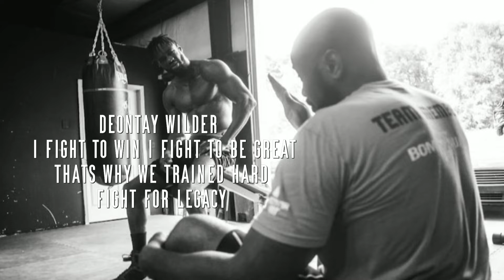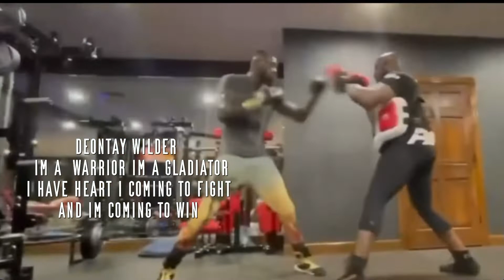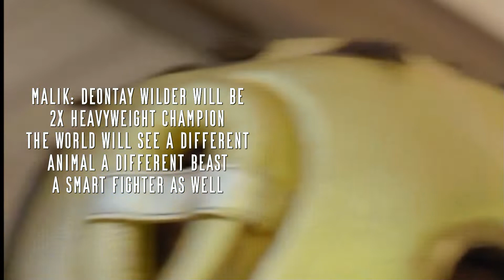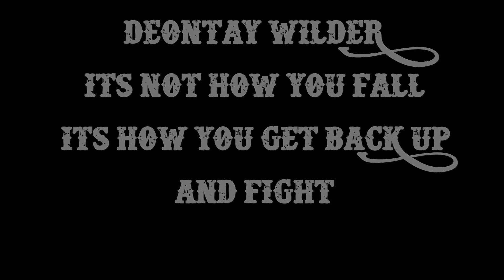DEONTAY WILDER - REDEMPTION - PROMO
THIS SATURDAY NIGHT WILL BE A GREAT FIGHT BETWEEN TWO SKILLED TOUGH AND DANGEROUS WARRIORS DEONTAY WILDER AND TYSON FURY IT WILL BE A WAR AND A GREAT FIGHT BETWEEN TWO DANGEROUS GIANTS THIS VIDEO IS MOTIVATIONAL AND INSPIRATIONAL BECAUSE WHEN WILDER WAS DOWN PEOPLE THOUGHT HE WAS FINISHED DONE PEOPLE EVEN FELT HE WAS MAKING EXCUSES BUT THATS NOT IMPORTANT WILDER IS BACK TO CLAIM HIS TITLES WHEN PEOPLE THOUGHT HE WAS DONE WILDER CAME BACK TO PROVE THEM WRONG ITS NOT OVER YET IN THIS VIDEO IS THE PERFECT EXAMPLE HOW WILDER STILL HAS THE HUNGER STILL HAS THE DETERMINATION AND THE WILL TO BE GREAT AND THE WILL TO WIN EVEN MYSELF BEFORE doubted WILDER BUT HE HAS MADE ME A BELIEVER I HAVE LEARNED TO RESPECT ALL FIGHTERS BECAUSE THEY PUT THEIR LIVES ON THE LINE TO Entertain US THE BOXING FANS I RESPECT ALL THE FIGHTERS THAT WILL BE FIGHTING THIS SATURDAY GOOD LUCK TO WILDER & FURY THIS SATURDAY